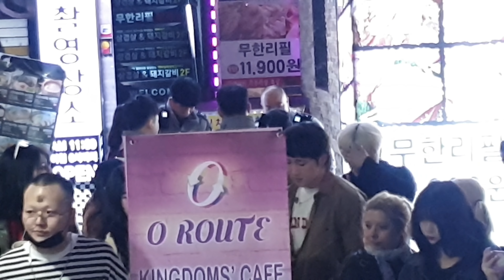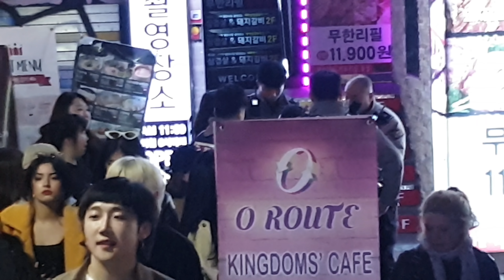《KingdomS_Happening》20190408#KingdomS(킹덤즈) 취객난입 공연중단 경찰 부상까지ㅜㅜ 홍대버스킹 20190408_212956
이런 일 자주 발생하면 안되는데... 오늘도 대응 잘 하신 듯합니다.
한인호 - 많이 다친 것 같은데... 지금은 어떤가요? ㅜㅜ
부상없는 공연들이 되기를...